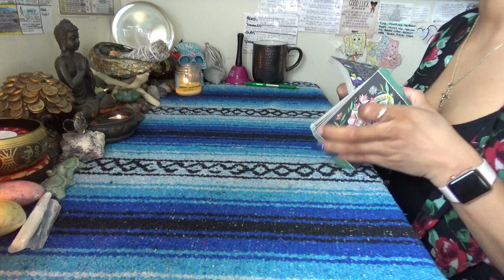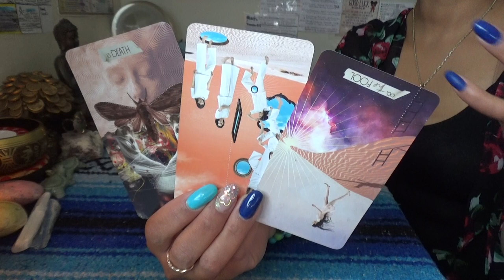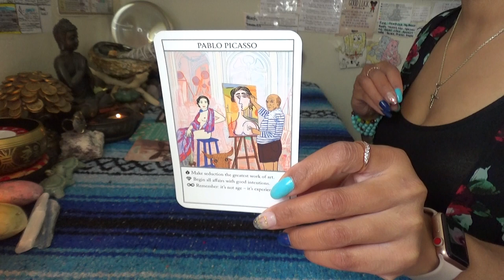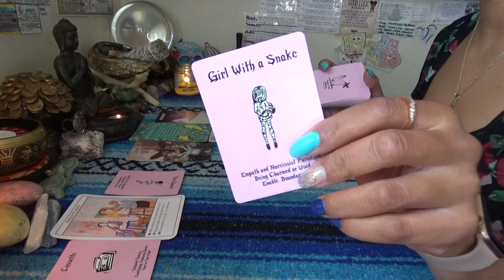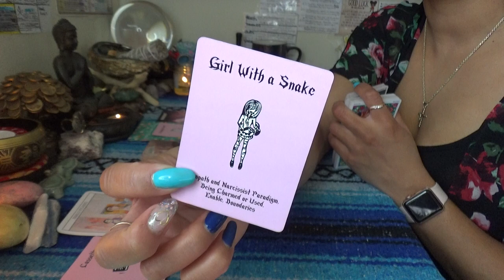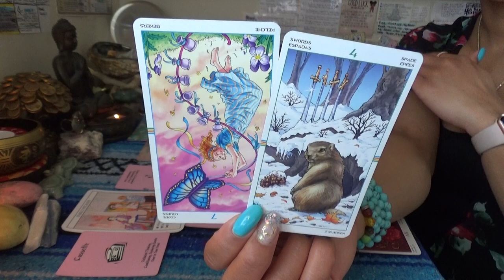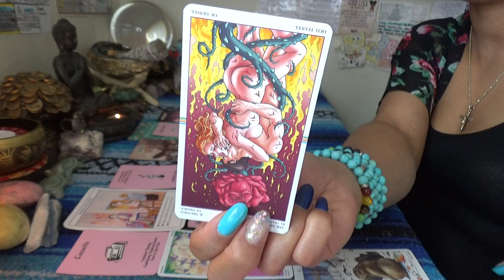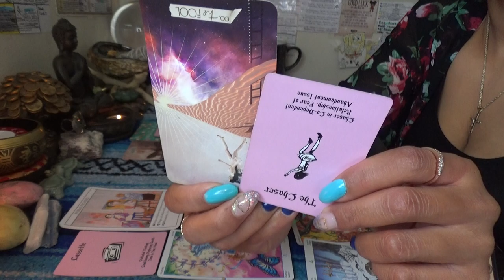♋️ CANCER FEBRUARY 2021 ♋️ MOMMA DIDN'T RAISE NO CHASER OR A FOOL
Scorpion Reddz Tarot Personal Reading Price List:
-5 Card 1 Oracle Quickie Read $25 15mins
-2 Question read is $75 1hr+